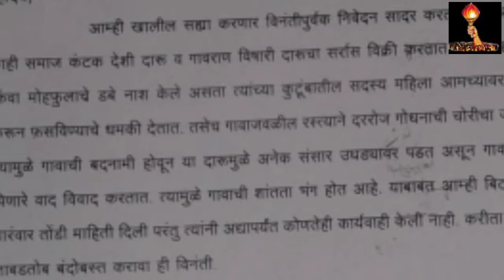दारूबंदीसाठी महिलांची पोलीस स्टेशनवर धडक..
अकोला जिल्ह्यातील पातूर तालुक्यात पोलिसांच्या डोळे झाकपणामुळे ग्रामीण भागात अवैध दारू विक्रीला उधाण आले असून त्याचा गावातील महिलांना फार मोठ्या प्रमाणात त्रास सहन करावा लागत आहे.या त्रासाला कंटाळून चिंचखेडच्या महिलांनी काल पातूर पोलीस स्टेशनला गावातील अनेक महीलांना सोबत घेऊन धडक देऊन दारू व्यावसायिकांचा बंदोबस्त करण्यासाठी तक्रार दिली आहे.